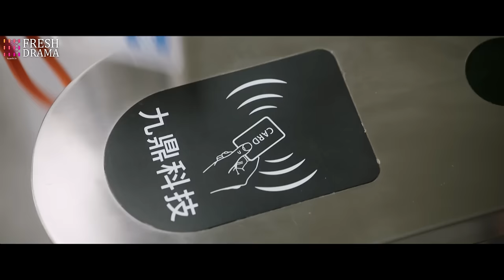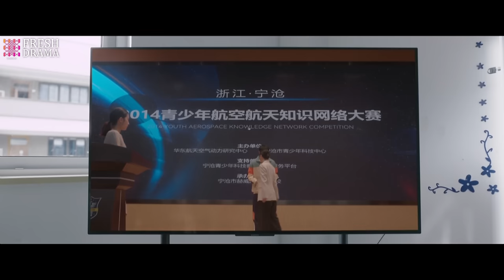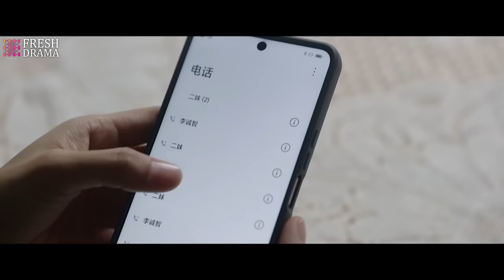【Multi-sub】Islands EP16 | Xu Fan, Ma Sichun, Liang Jing | 烟火人家 | Fresh Drama